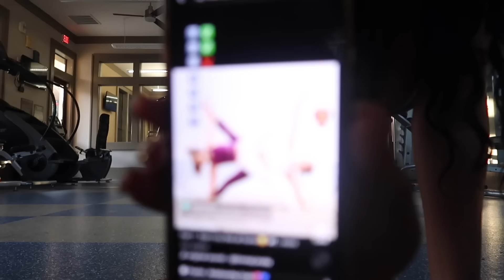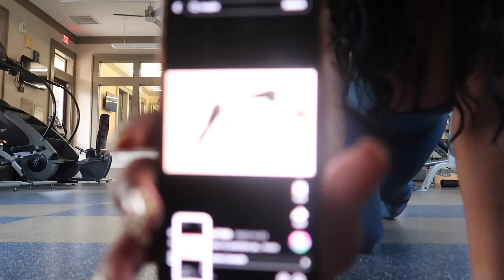SPICY YOGA CHALLENGE WITH DEBO 🥵 *GONE WRONG* 😏